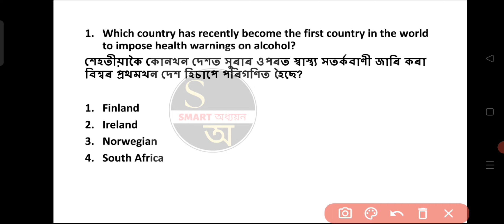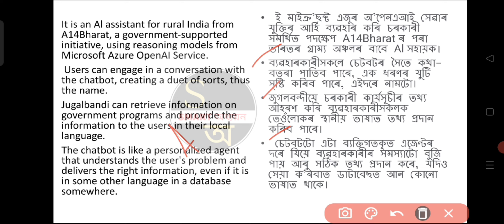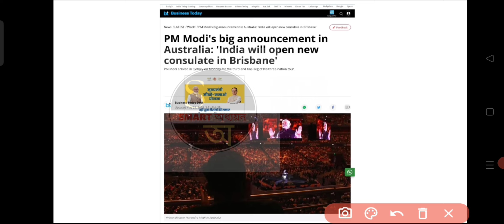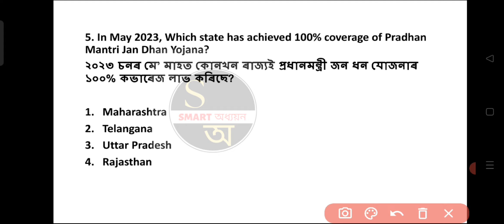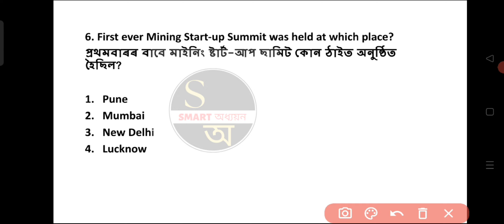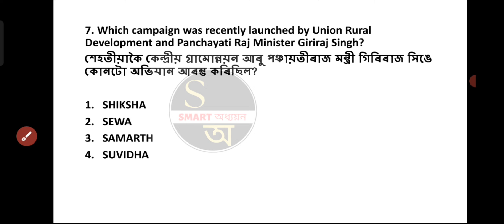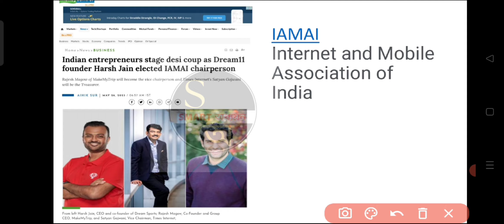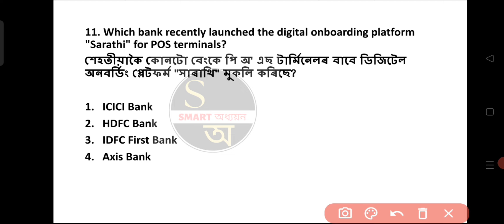28 May 2023 Top Current Affairs in Assamese| Current Affairs in Assamese#currentaffairs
28 May 2023 Top Current Affairs in Assamese| Current Affairs in Assamese#currentaffairs